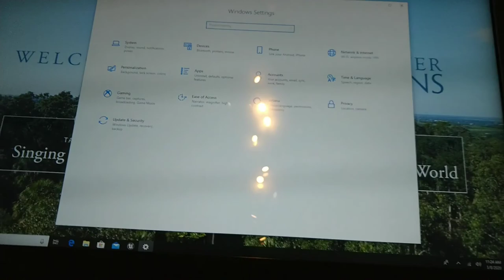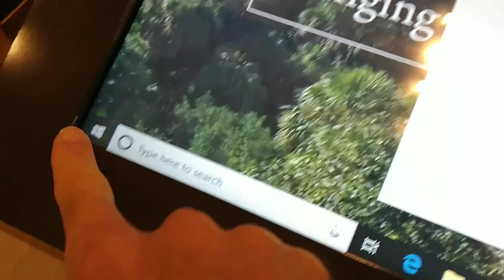Bok Tower Kiosks 2020